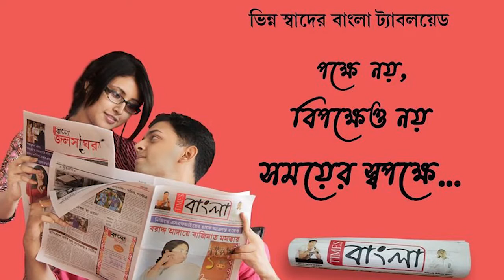গঙ্গার ঘাটে তিন বন্ধু একসাথে স্নান করতে নেমে তলিয়ে যাওয়া এক যুবকের মৃতদেহ উদ্ধার